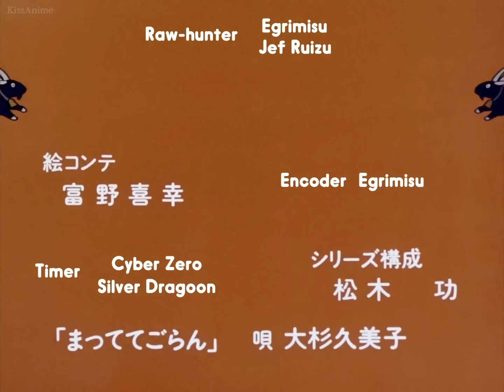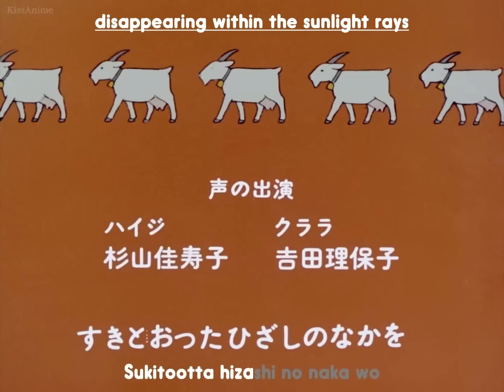Heidi Episode 027 w/ English Subtitiles